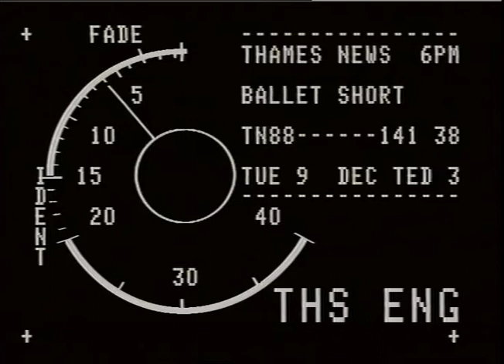THAMES NEWS 88.12.09. TEACHERS - SEVEN ARE BEING REMOVED FROM THEIR JOBS AT HIGHBURY QUADRANT SCHOO